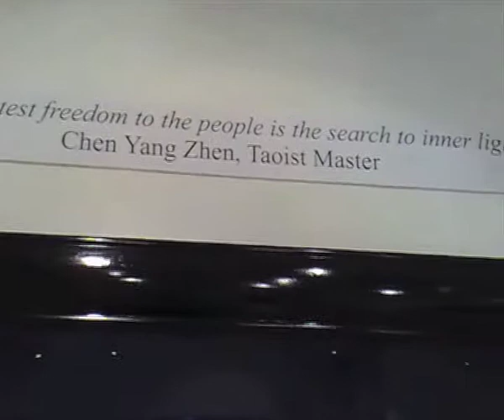Vittorio Gui for albemarle gallery.mov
Vittorio Gui in Albemarle Gallery, London, Albemarle street